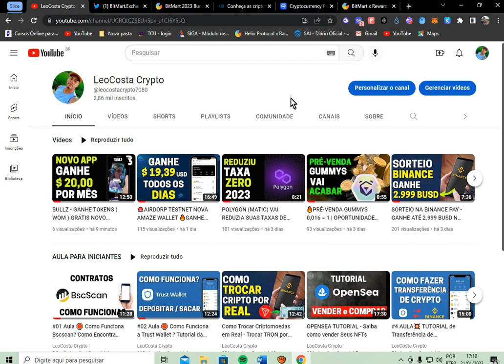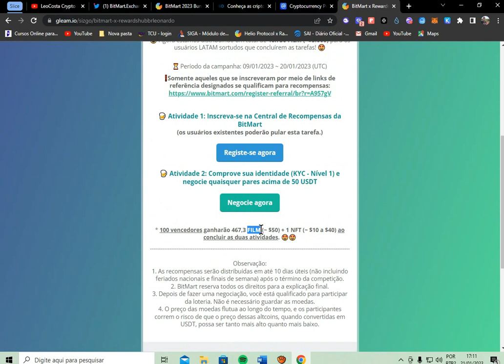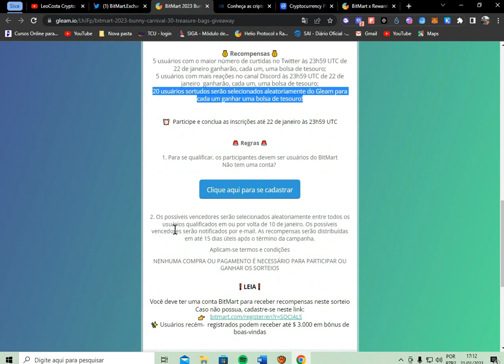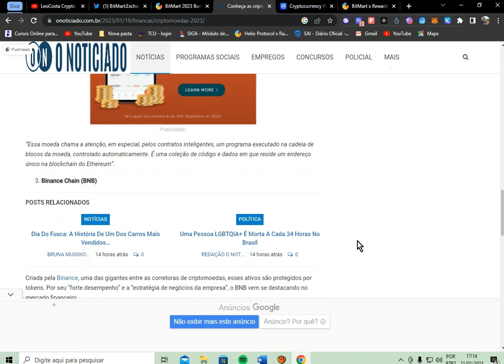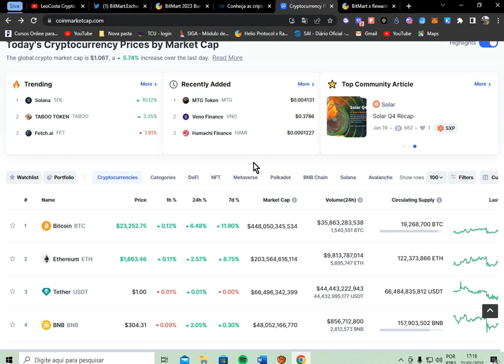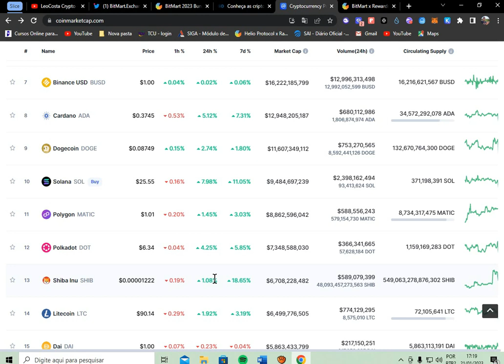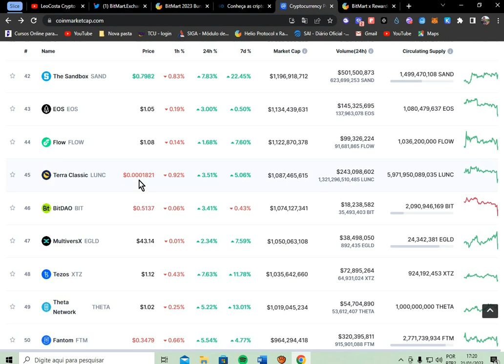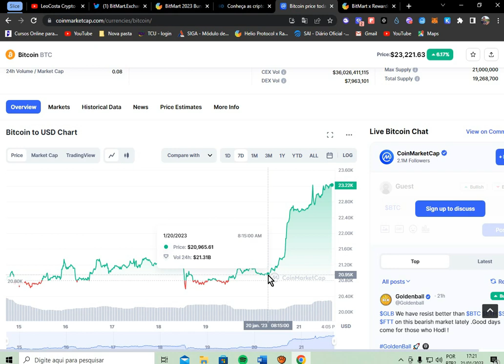AIRDROP DA BITMART 60 USDT + MINHA OPINIÃO SOBRE O MERCADO DE CRIPTOMOEDAS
h3g8829ykf